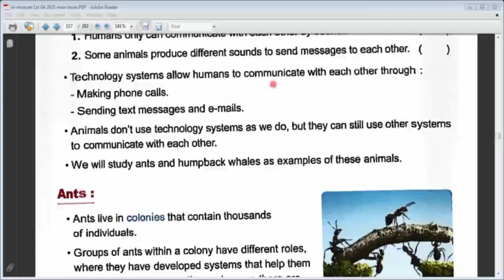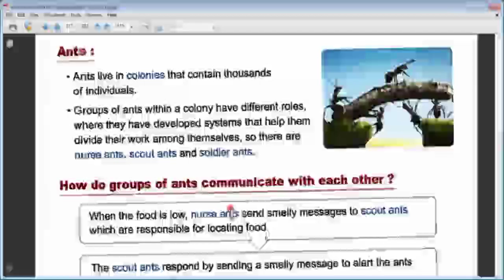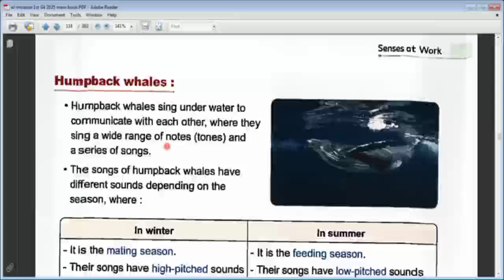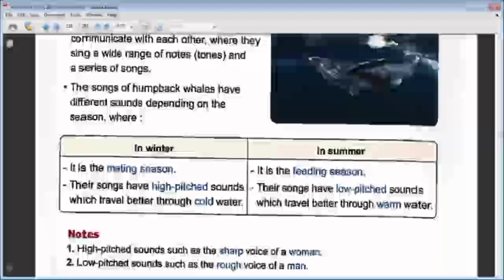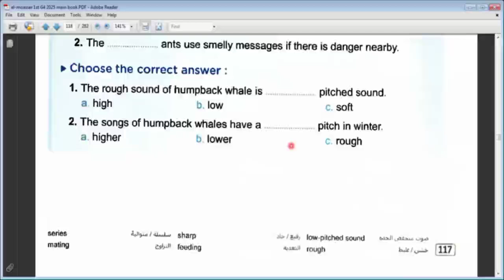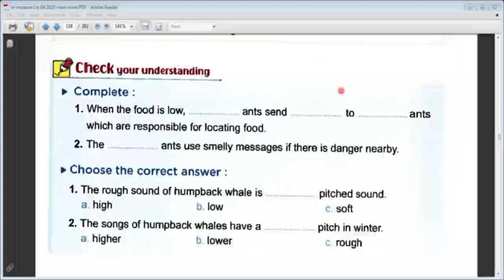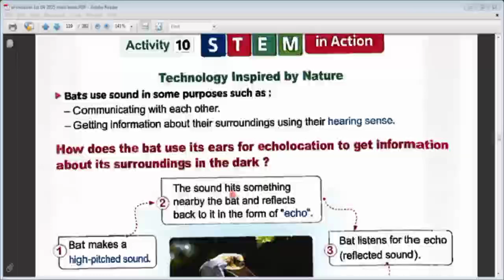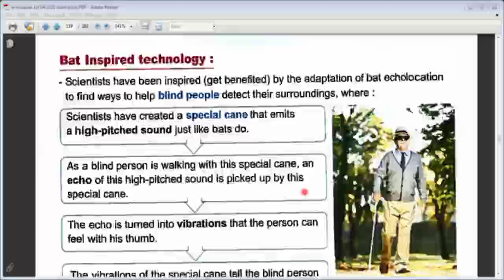ساينس |part 1 - how animals use communication systems -|رابعة ابتدائي مه أ. سامية